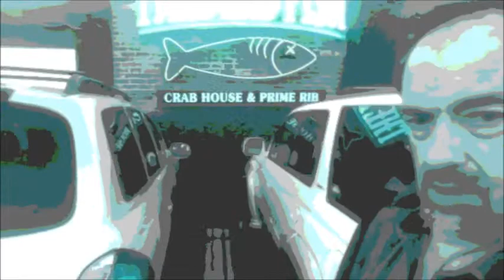Meet You By The River - T. Byrd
Demo(Rough Mix). Recorded in "The Sound Cave" by Stanton Burns in Antioch,CA(12/29/2013). Music by T. Byrd.